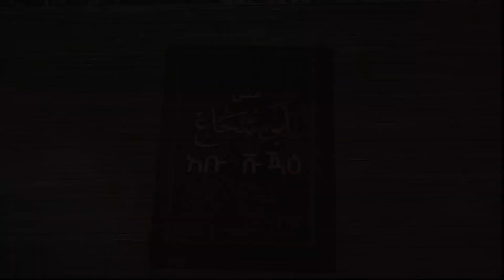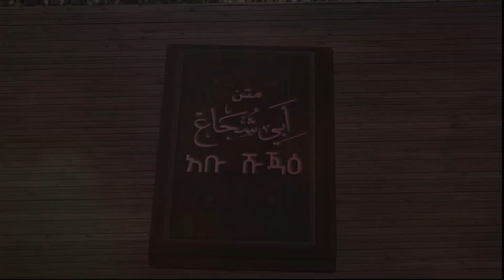አቡ ሹጃዕ || በሸይኽ ሰዒድ ዘይን || ክፍል 4